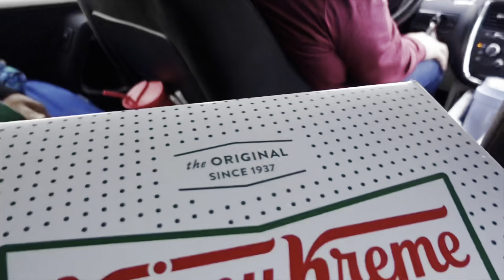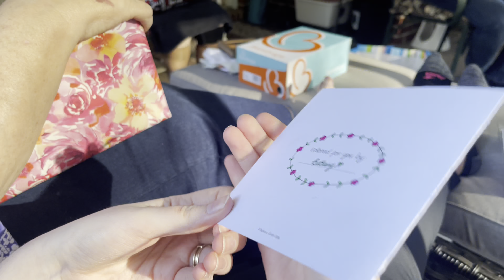21st Birthday Vlog!🎀